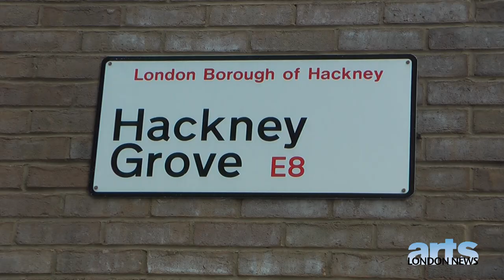ALN - Tom Hunter Profile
The ALN visits the home of world renowned photographer and LCC Professor Tom Hunter.

He discusses how he started out and the ethos of his most famous work as well as what happens when he comes to the end of a project.